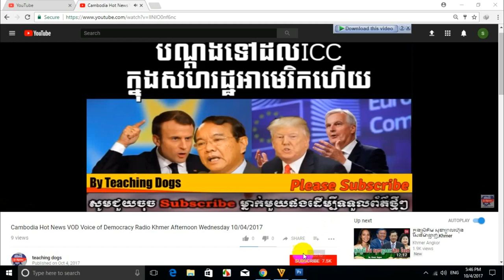Khmer Hot News RFA Radio Free Asia Khmer Night Wednesday 10/04/2017